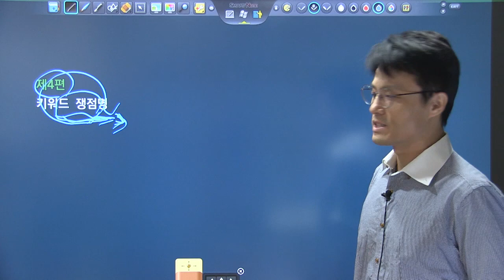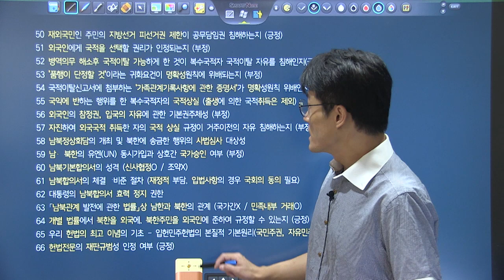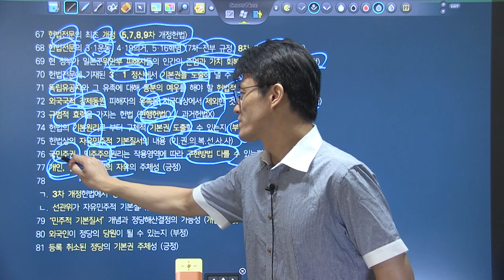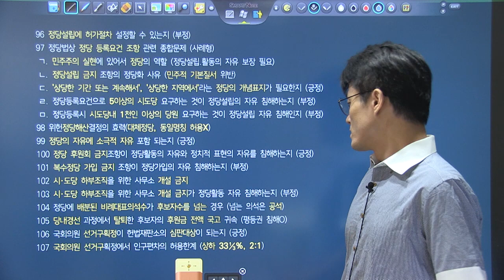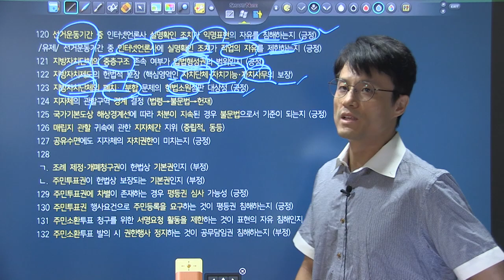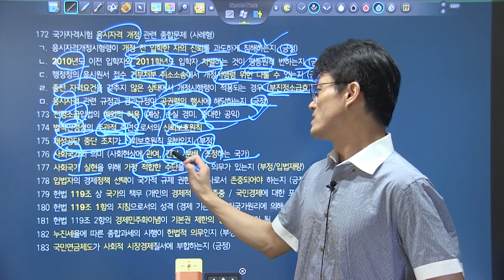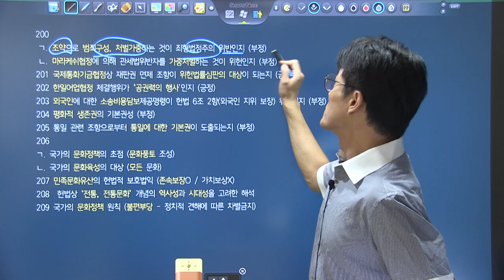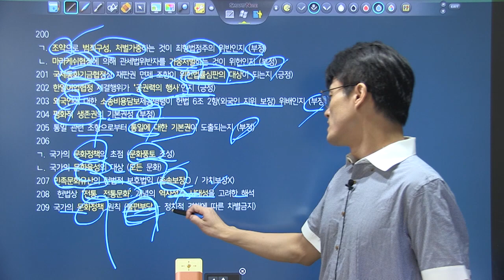변시대비 TRS헌법 핵심지문 해설강의 키워드 복습 1~209